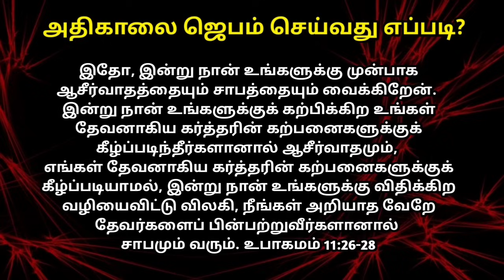அற்புதமான ஆசீர்வாதங்களை கொண்டு வரும் காலை ஜெபம்/Early Morning Prayer in Tamil/Prayer with Jesus